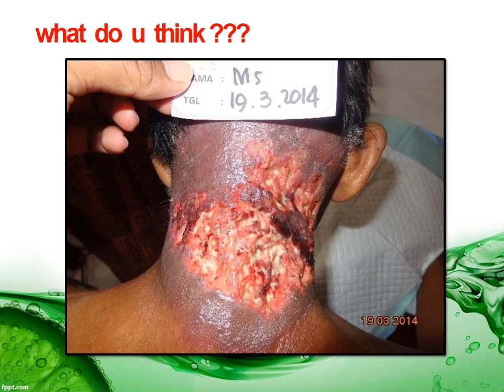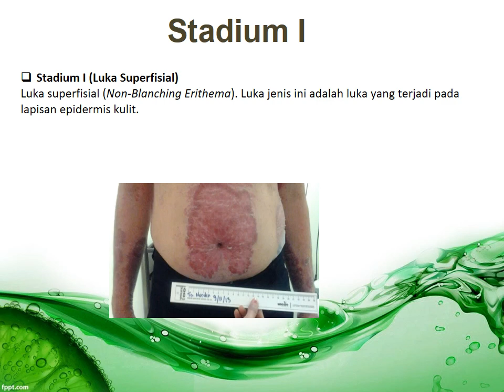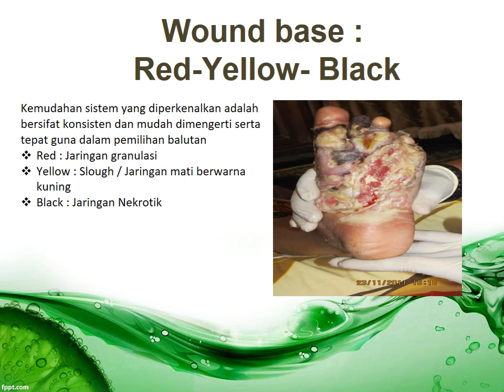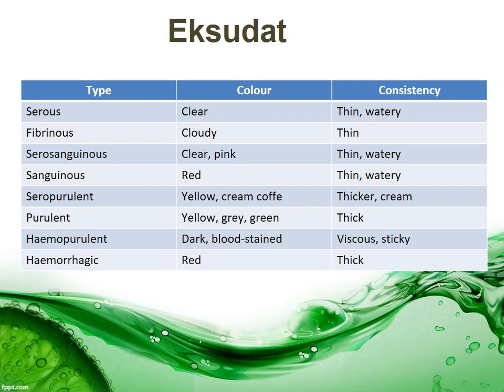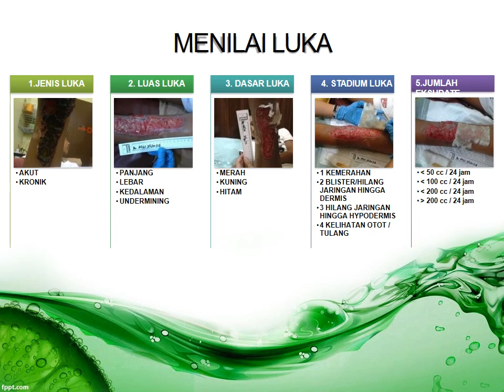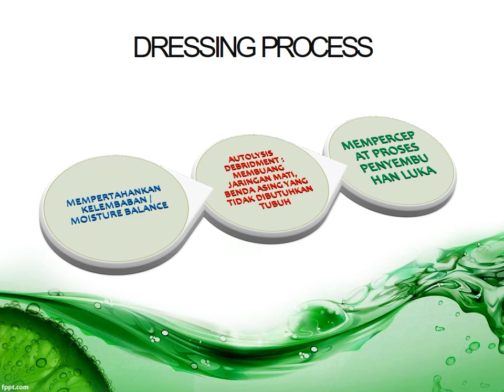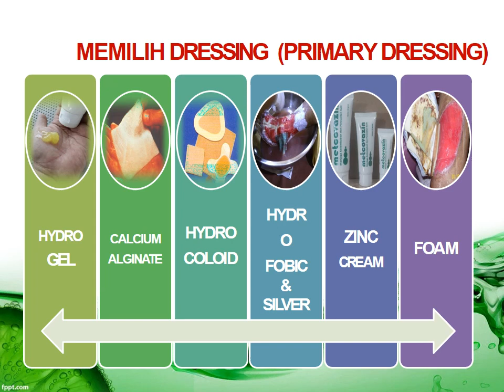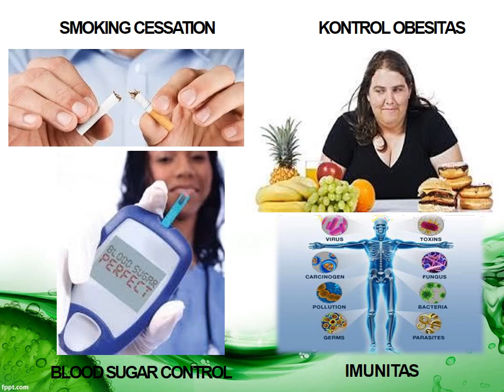PENGKAJIAN LUKA, PERTEMUAN KE VIII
# wahyunugraheni
# uhb